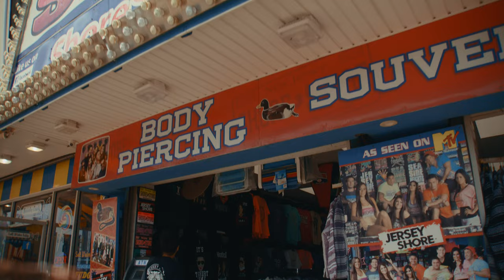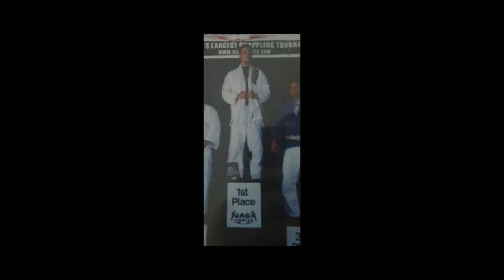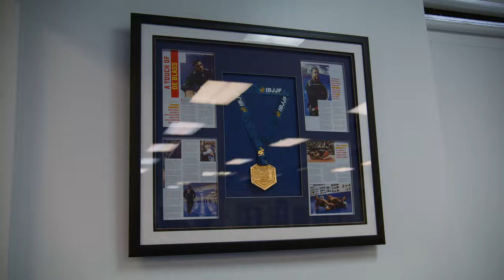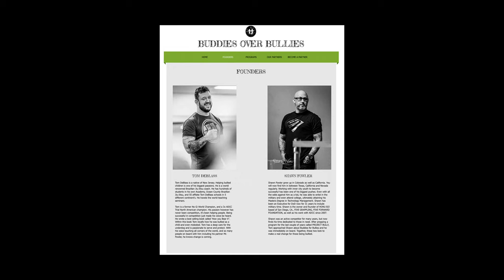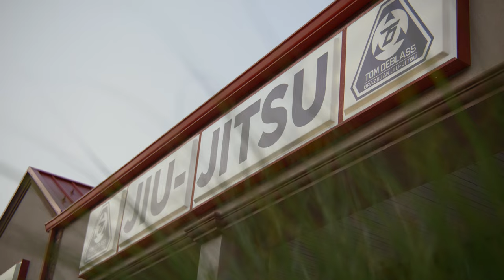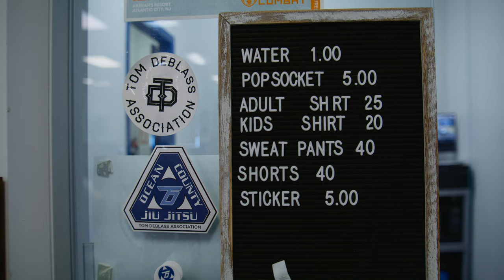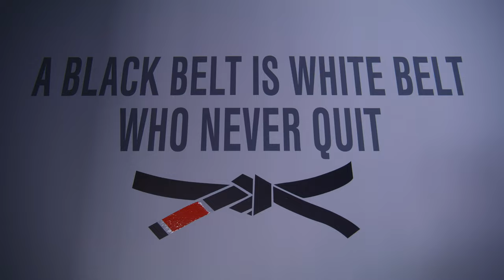"Resilience" with Tom DeBlass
FILMING AND EDITING  FOR MAT MADE DONE BY THE INCREDIBLE “HOMETOWN CREW”

follow Mat Made on all of our social channels to see new cities and stories